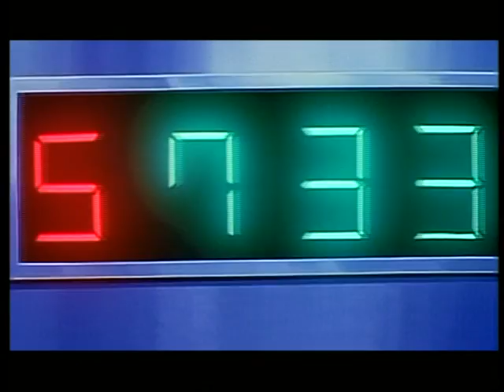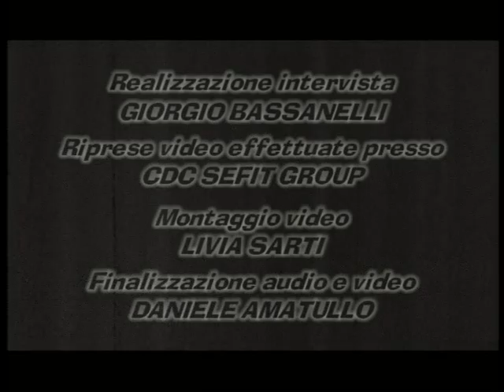INTERVISTA A ENZO CONSOLI, STORICA VOCE DELL'ISPETTORE ZENIGATA (Lupin Terzo)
IN RICORDO DI ENZO CONSOLI, VOCE STORICA DELL'ISPETTORE ZENIGATA, L'ULTIMA INTERVISTA FATTA QUALCHE TEMPO PRIMA DELLA SUA SCOMPARSA...

Nb: Tengo a precisare che nessuno dei video contenuti nel mio canale è a scopo di lucro. Non prendo nulla da youtube né mi interessa, voglio solo condividere passioni e momenti. Esattamente come descritto più specificatamente nella descrizione del canale.